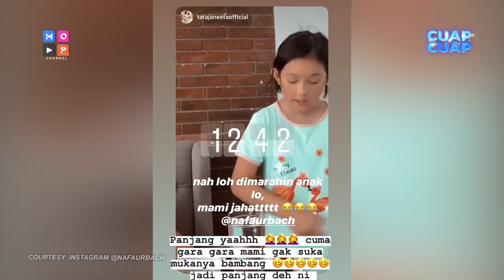CUAP CUAP SORE - SERUNYA KUNJUNGAN TATA JANEETA KE RUMAH NAFA URBACH YANG DIWARNAI "PERTENGKARAN"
SERUNYA KUNJUNGAN TATA JANEETA KE RUMAH NAFA URBACH YANG DIWARNAI "PERTENGKARAN"